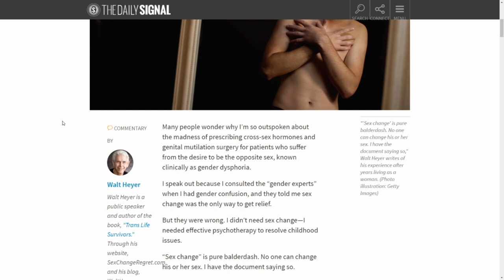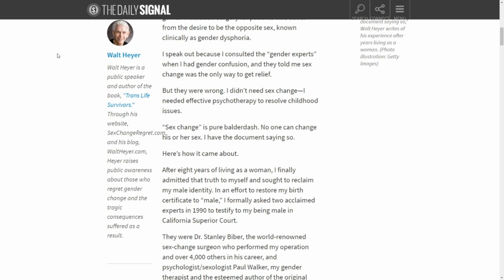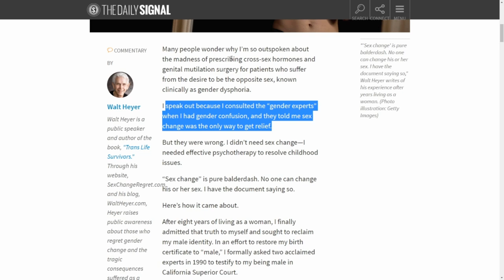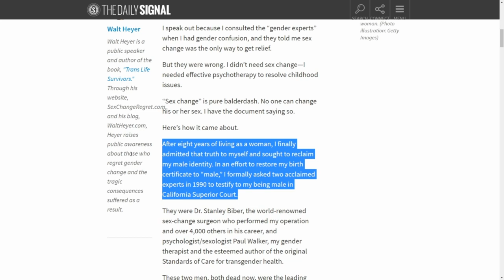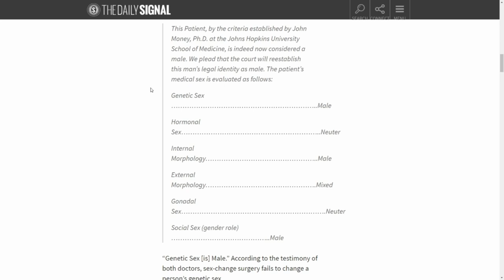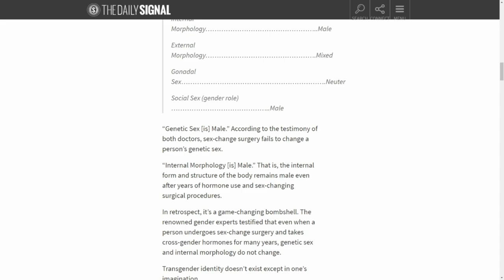Sex change is not surgically possible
Gender dysphoria is a serious problem and for most people transitioning from one to the other by the hands of surgeons is not a solution even though it is continiously pushed as one. But where the surgery is merely superficial, the hormonal treatment is destructive.